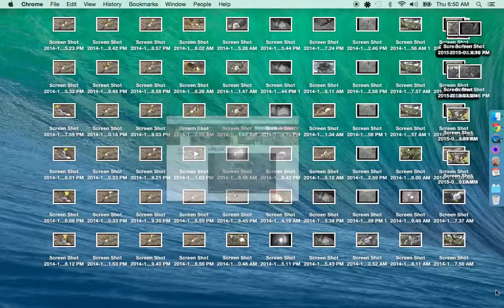Turtle Bay Eagle Cam 03-19-2015 Good morning Lil E's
The day starts now with a Breakfish feeding!! which Liberty feeds them. Nest time 6:50am!!